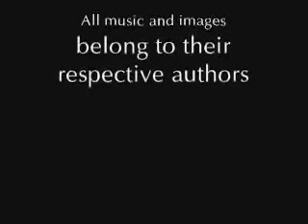05 Harukana inori performed by K.T.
This is me singing Harukana Inori, opening song for the Legend of Crystania movie. Thank you so much for the +700 views!

DISTANT PRAYER

I can hear a mysterious voice
going together with the sparkling wind.
My heart trembled with nostalgia,
like I was being embraced by a gentle person.

That was like a distant prayer,
the birds and flowers change their form.
Almost like a silent prayer,
you were protecting my smiling self once more.

The mysterious voice that woke me up,
is inside the light and the sparkling wind.

When I looked up to the tall trees cup,
the course of the distant time changed
to the age when this tree sprouted here
and to the people who lived there.

Days are like a distant prayer,
it rains, the wind blows, the sunlight baths the earth.
Thats like a silent prayer,
Ill keep going to the future with an unattached heart.

its inside the light and the sparkling wind.

* Translation and adaptation by K.T.